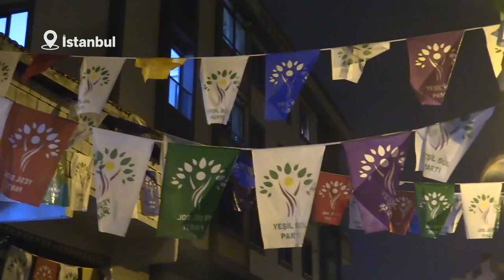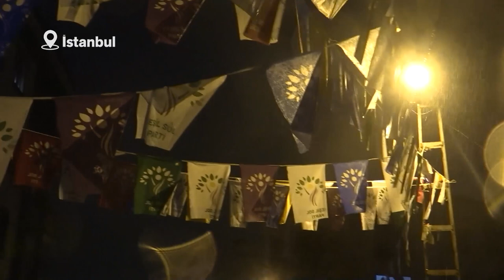BEYOĞLU VE SANCAKTEPE’DE SEÇİM BÜROSU AÇILIŞI: KAZANACAĞIZ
Yeşil Sol Parti, Beyoğlu ve Sancaktepe ilçelerinde yoğun katılımın sağlandığı seçim irtibat büro açılışı gerçekleştirilirken, kitle "Direne direne kazanacağız" mesajı verdi